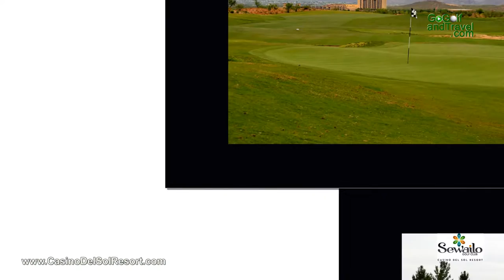Sewailo Golf Club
In early 2012, Tucson’s Pascua Yaqui Tribe announced the newest amenity to the Casino Del Sol Resort…Sewailo Golf Club. “Sewailo,” means “flower world” in the Yaqui Indian language. Sewailo has become one of Tucson’s most popular resort golf courses featuring an 18-hole championship layout.  Opening in December 2013, it is called Unique…because it is the only golf course in the World designed by a Native American, PGA tour professional, Notah Begay III.